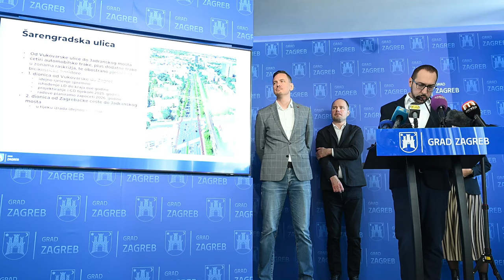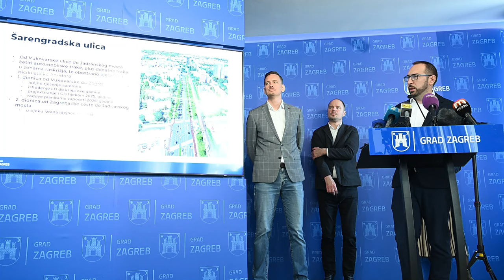Tomašević o podvožnjaku Medpotoki i novoj Šarengradskoj ulici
Konferencija za medije gradonačelnika Tomislava Tomaševića na temu "Veliki projekti cestovne infrastrukture".